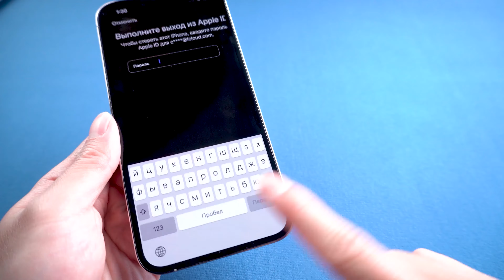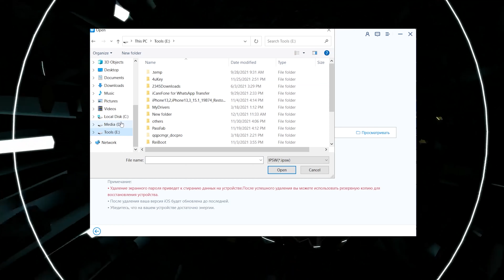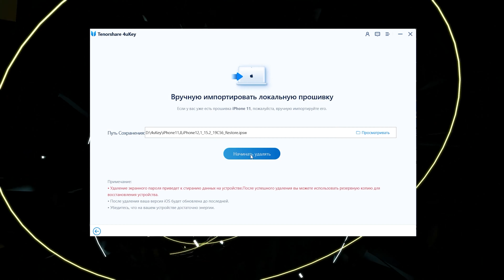Как разблокировать айфон без компьютера? 3 эффективных метода разблокировки пароля iPhone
Когда вы забыли пароль iPhone, который вы использовали в течение некоторого времени в дороге. Разблокировать пароль iPhone с помощью компьютера невозможно. Если у вас будет много неправильных попыток ввода пароля, iPhone будет заблокирован. В этом видео покажим вам,как разблокировать айфон без компьютера.

Отметки времени
00:00 Вступление и превью
00:14 Сбросить настройки айфона
01:05 Разблокировка пароля iPhone через Локатор
01:41 Сбросить айфон с помощью Tenorshare 4uKey

🔥Выиграть iPhone14 через зарядку! Учавствуйте сейчас

Здесь мы можем порекомендовать другие видео, например, снятие блокировки.

Разблокировать экран блокировки⚠Важное замечание:
1. Это видео предназначено только для образовательных целей, чтобы показать пользователям, как восстановить доступ к своему устройству, если они забыли свои пароли.
2. 4uKey удалит все содержимое и настройки с устройства так же, как iTunes.
3. Вы можете восстановить устройство из резервной копии после разблокировки, если у вас есть резервные копии, хранящиеся в iCloud или на вашем компьютере.
4. 4uKey не может получить доступ к учетным данным, скомпрометировать личные данные или причинить серьезный вред другим. Не пытайтесь нарушать принципы сообщества YouTube.